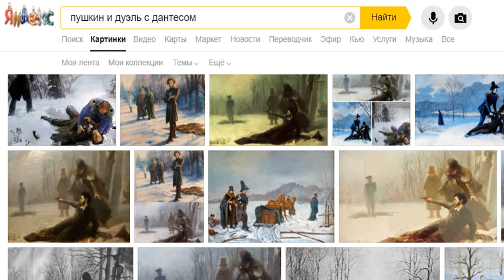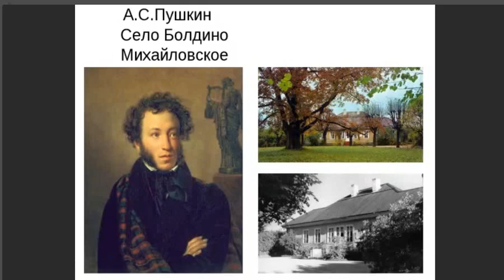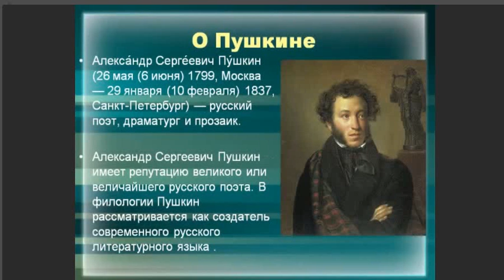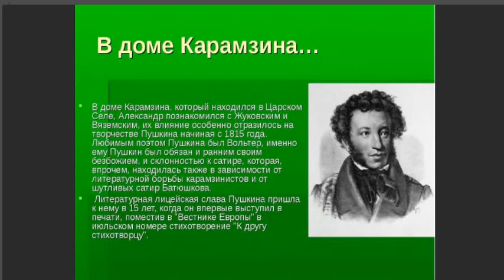Татьяна Корбут, - Гений..., муз. и исп.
Бессмертной памятью, в сердцах народа,
      Вовек ей не померкнуть никогда!
           И светит, улыбаясь, с небосвода,
                  Судьбы его, прекрасная звезда!
               - Татьяна Корбут
- Гений..., муз. и исп.
Закончен давний спор, погасли свечи,
Свершилась та нелепая дуэль.
Не оглянувшись, быстрым шагом в вечность,
Великий Пушкин уходил в метель.

И, словно, я была на той дуэли,
Но помешать Дантесу не смогла.
Огнём кровавым и снега горели,
Душа ещё в метаниях жила.

Поэта спешно погрузили в сани,
Умчавшись прочь от этих страшных мест.
Как Божий Агнец, на своё закланье,
Пронёс он до конца тяжёлый крест.

Писал, творил и был в плену насмешек,
Достойный сын своей родной земли.
И, если пред женою был он грешным,
За всё его простила Натали.

Жизнь соткана из тысячи мгновений,
И жжёт глаголом мудрая строка.
Нелёгкий путь прокладывает гений
И будоражит рифмами века.

Видео из интернета... 05-01-21 Самуил Фрумович